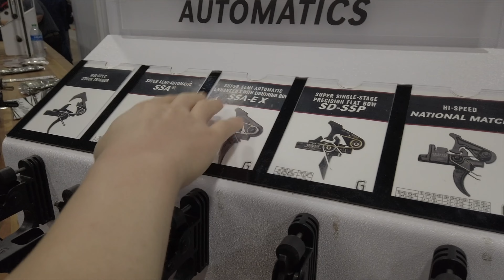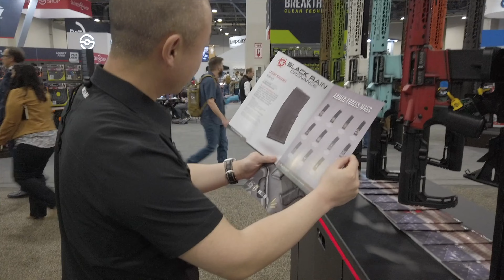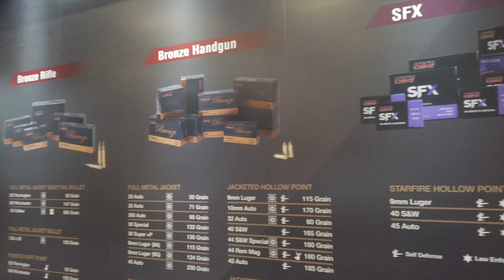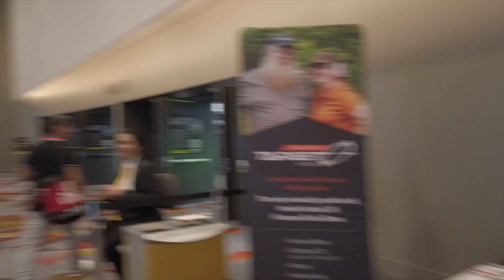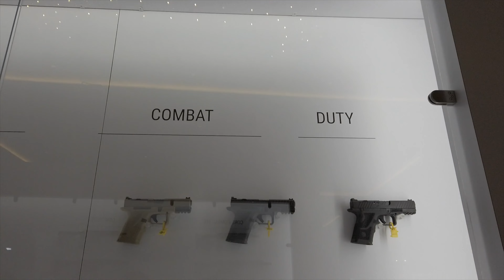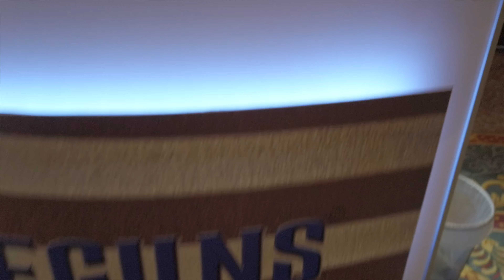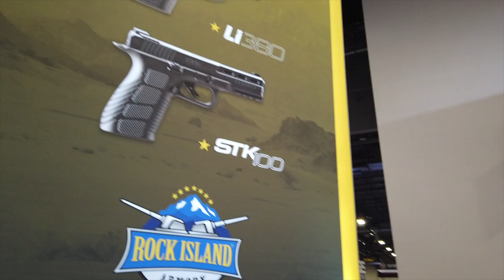108. Shot Show 2023: 跟TK教官逛Shot Show（里的一小部分）1月17-20日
在2023 Shot Show上，我有幸为Holosun站台，在该系列视频日志中，我带大家在拉斯维加斯全面体验这几天的展会精彩内容。本集中个别片段未能收录声音，请见谅。

咨询线下与线上私教课程以及安防评估与加固：
微信 WeChat: xetnoc528
图享 Instagram: tk_xu